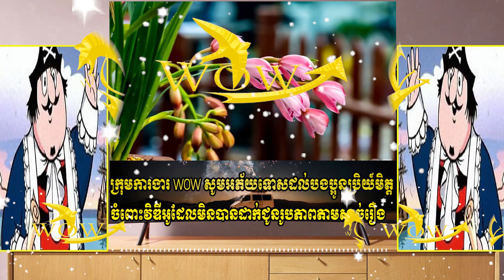Russia to act as defense of Tajikistan if Afghanistan attacks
Russia to act as Tajikistan if Afghanistan attacks
Russia is ready to defend its ally, Tajikistan, in the event of an invasion by neighboring Afghanistan, a senior Russian diplomat was quoted as saying on Friday. The Taliban.
 The statement came as Russian media reported that Tajik activists were preparing for a cross-border attack. A large population in some parts of the north near the border with Tajikistan and the former Soviet republics. A special Tajik militant group may be planning to invade Tajikistan, Interfax news agency quoted Deputy Foreign Minister André Rodengo as saying "all necessary assistance will be provided to Tajikistan." Kyrgyzstan, if necessary, within the framework of the Moscow-led Joint Security Treaty, "Rodenko added without elaborating. In northern Afghanistan)… But we still hope they (the Taliban) will still show respect. Promises have been made in the past (without attacking neighboring countries). However, Reuters has not been able to confirm Russian media reports regarding the Tajik militants. Earlier, Tajik President Imam Malirak accused the Taliban of human rights abuses during their siege of Pansur, a stronghold of anti-Afghan forces. The Taliban, which seized power in August amid a tumultuous withdrawal of US-led foreign forces, has warned Dushanbe not to interfere in their affairs.
Hiding politicians spend billions of dollars on UK real estate
 So far, many well-known politicians have been using foreign companies to buy more than 1,500 properties worth more than ពាន់ 4 billion (US $ 5.5 billion), according to a US investigation. The BBC reported on October 5, 2021 that details of the property had been leaked in Pandora involving overseas financial documents and assets valued at more than $ 4 billion. Pound. The property owners, including prominent foreign politicians, individuals accused of corruption and British political donors, have said they will take the case to court as they There is time in the National Assembly. The government has promised to pass a law requiring the naming of assets through foreign companies in order to eliminate money laundering. The BBC also works with the International Federation of Investigative Journalists (ICIJ) Other media to identify in the leaked documents of individuals behind foreign companies owned in England and Wales. Occupancy of property through overseas companies is legal and unannounced However, the UK government recently raised its own assessment of money laundering for the real estate market from "average" to "unprofessional". High. ”
Taiwan says it will not weaken Chinese pressure and Chinese air aggression
Taiwan's President Xi Jinping said Sunday that Taiwan will not succumb to pressure from Beijing, saying it will build more territorial defense capabilities. The president's remarks came a day after his Taiwanese counterpart, China, pledged to maintain peace and territorial integrity with the Democratic Island. Sai Invin said her government would not act in a hurry. But she added that China should not intimidate the Taiwanese people and should not put such pressure on them because Taiwan will not give in to Chinese pressure. Climb outside the Presidential Office, located in central Taipei. Taiwan demonstrated its rare defense capabilities in a parade of weapons, including armored vehicles, fighter jets and helicopters. The rare parade took place a day later. Chinese President Xi Jinping has vowed to achieve peaceful reunification with Taiwan.